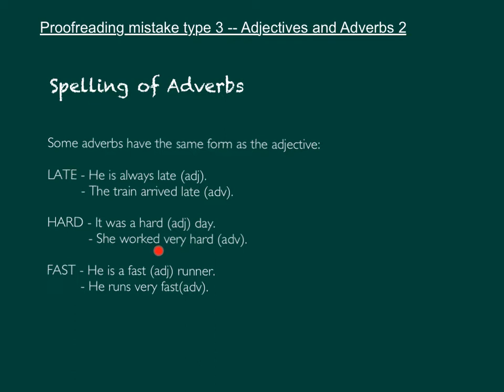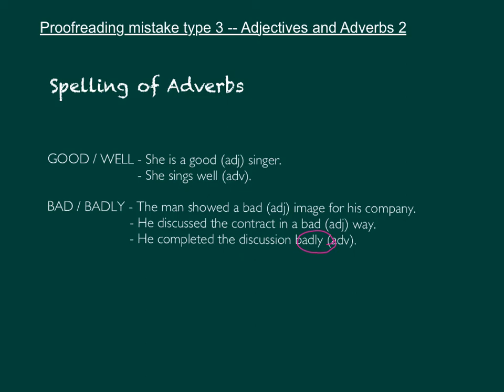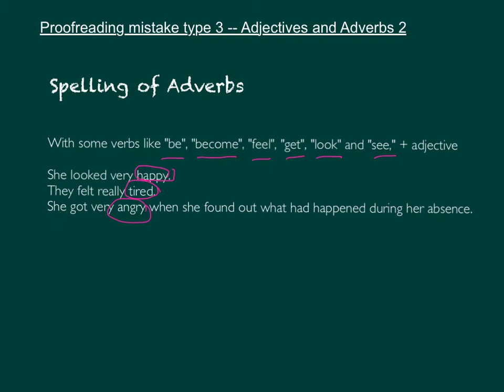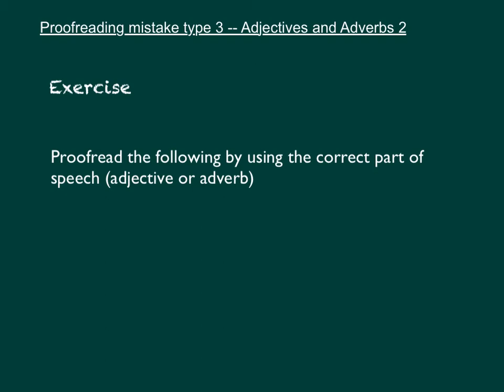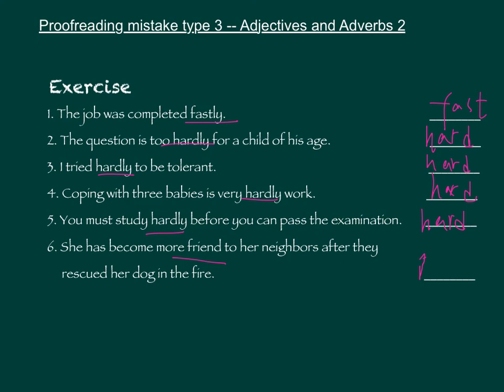中一英文_下學期_Proofreading（校對）_Mistake_Type 3_Adjective & Adverb